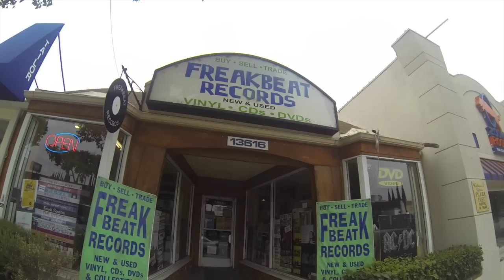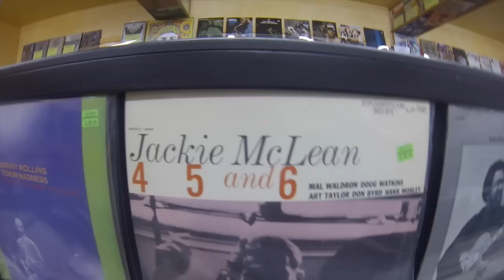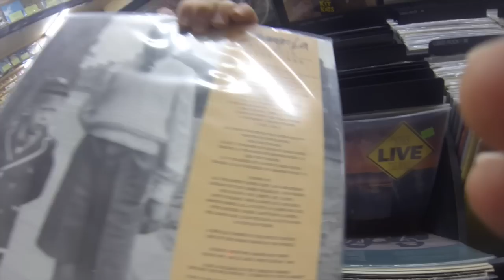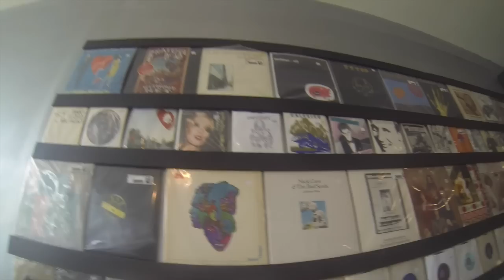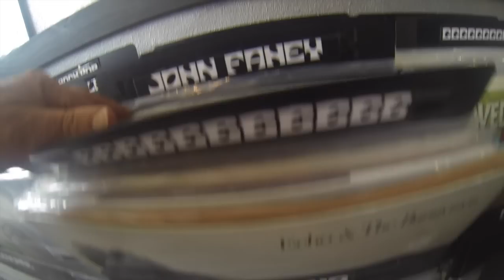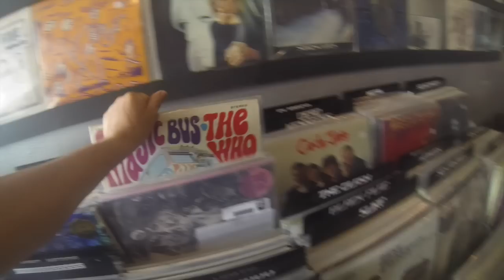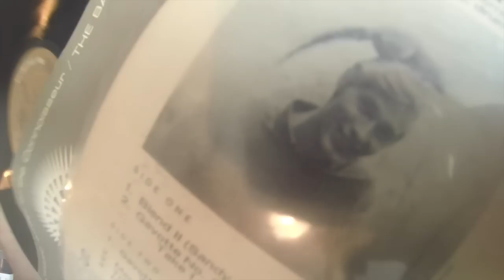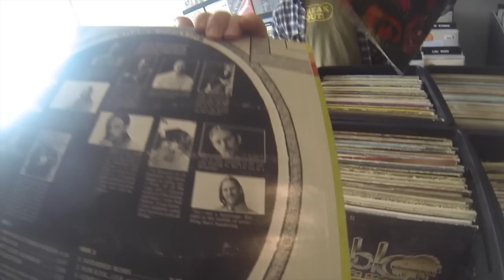Southern California Record Stores—Mini Tour Part 1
Tour FreakBeat and Permanent Records with Analogplanet.com editor Michael Fremer and Record Collector News publisher Jim Kaplan